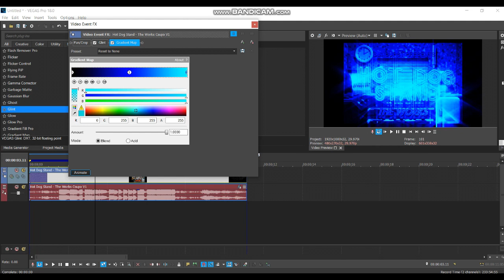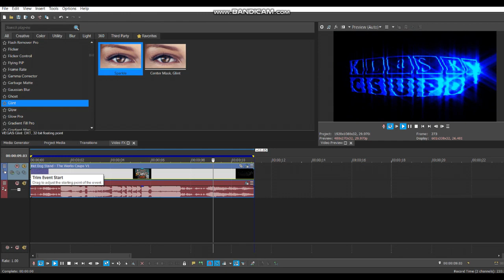How To Make BlueClearer The CORRECT Way